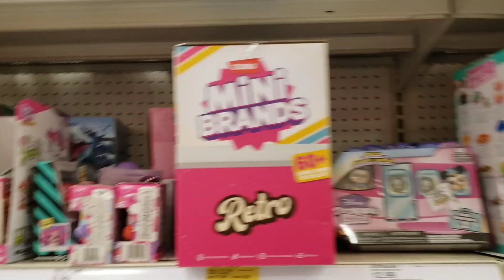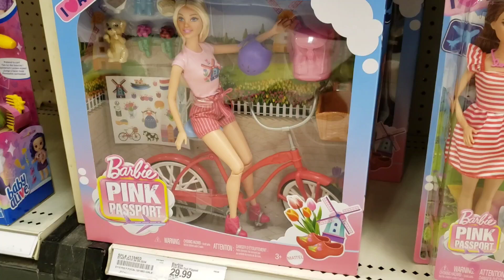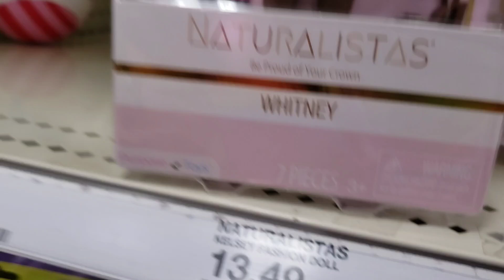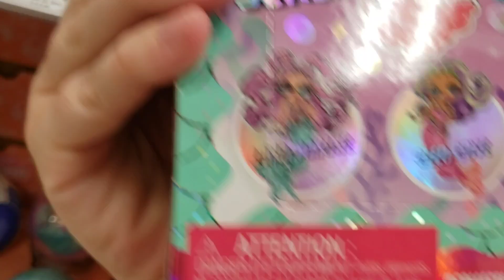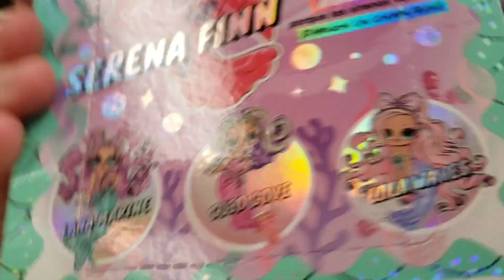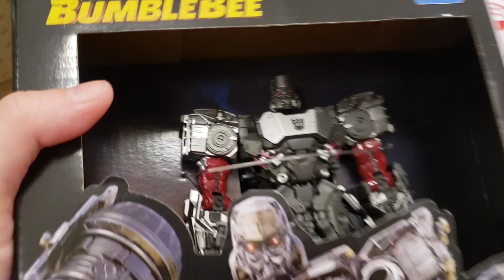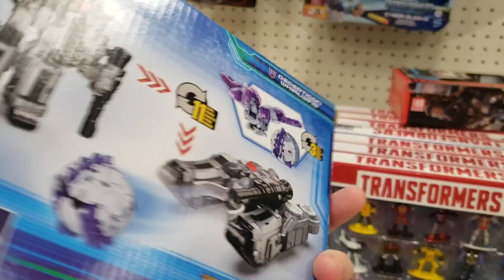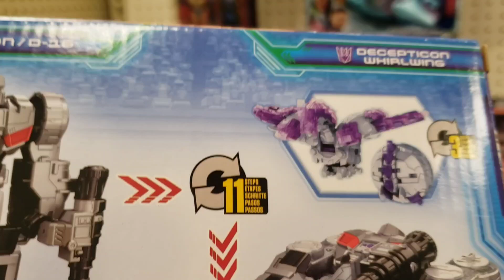TOY HUNT for new Rainbow High + Monster High + Barbie + etc [Target vlog - Adult Collector]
What's happening party people! I'm Disco, and I do stuff! I draw, I make comics, I collect toys, I play video games, and I'm part of various street fashion sub cultures! You'll find a little bit of everything on my channel because I don't want to have separate channels for my nonsense 😁 But I hope you enjoy the ride, I've always been the kind of person whose excited to share laughs and share my interests with others, and maybe inspire or teach something along the way. I mostly do what I want when I feel like it, and I can't wait to see how I can grow this channel with me!

And my business/art commission websites~